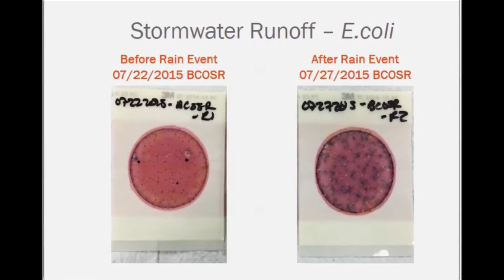Glen Helen Water Quality Project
Glen Helen has been working with Chemistry students to measure the water quality in the preserve and the Yellow Springs area.